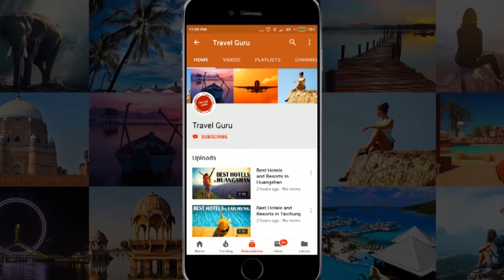Best Hotels and Resorts in Bentota, Sri Lanka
In this video our travel specialists have listed best hotels and resorts of Bentota. We have tried to do some extensive research before giving the listing.

It's not the "Ranking" of Best Hotels and resorts in Bentota, it is just the list of best hotels. If you want the details of good hotels in some other area, feel free to ask us in comment box, we will try to make the video of that listing also.

Listed Hotels

Saman Villas
The Waterside Bentota
Paradise Road The Villa Bentota
Dalmanuta Gardens - Ayurvedic Resort & Restaurant
Club Villa
Nisala Arana Boutique Hotel
Taj Bentota Resort & Spa
AVANI Bentota Resort & Spa
Rockside Beach Resort
Centara Ceysands Resort & Spa Sri Lanka